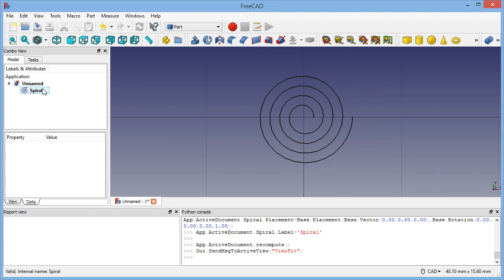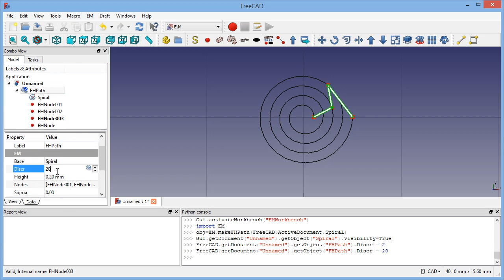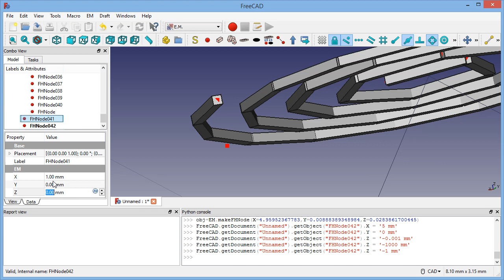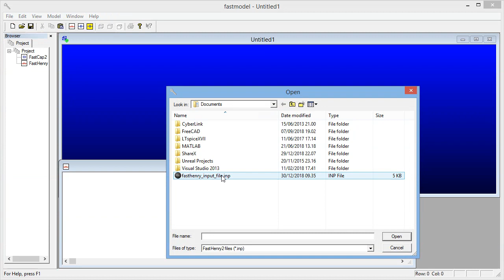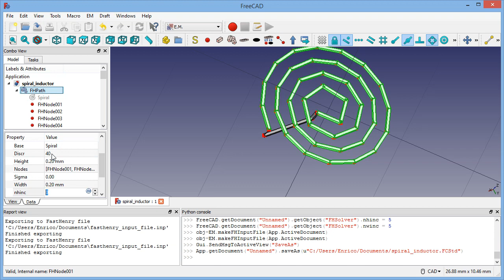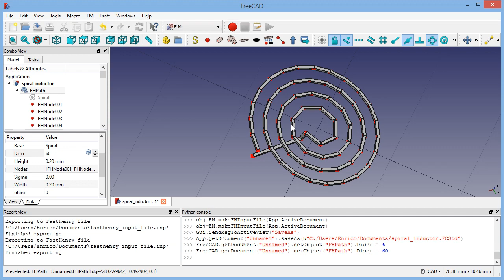FreeCAD EM WorkBench tutorial: using the path object, part 1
This is a tutorial of the beta version of FreeCAD's ElectroMagnetic workbench supporting the FastHenry inductance solver, by FastFieldSolvers,
FreeCAD FastHenry FastFieldSolvers Inductance